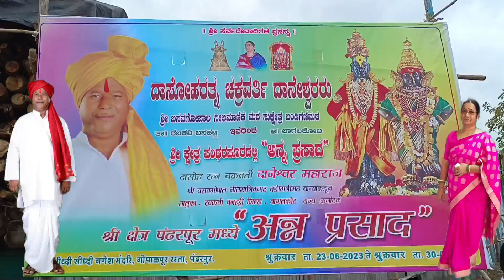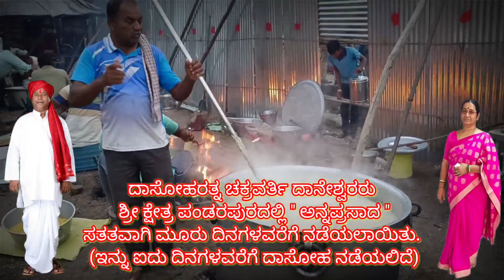ದಾಸೋಹರತ್ನ ಚಕ್ರವರ್ತಿ ದಾನೇಶ್ವರರು ಶ್ರೀ ಕ್ಷೇತ್ರ ಪಾಂಡರಪುರದಲ್ಲಿ " ಅನ್ನಪ್ರಸಾದ"